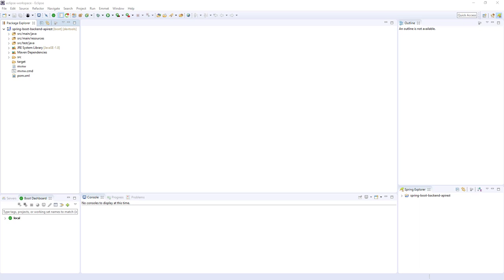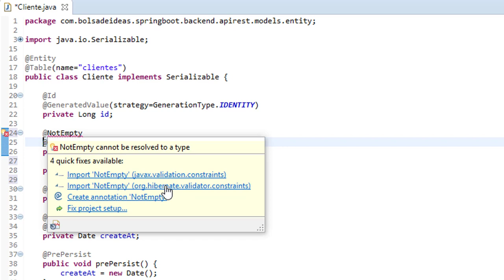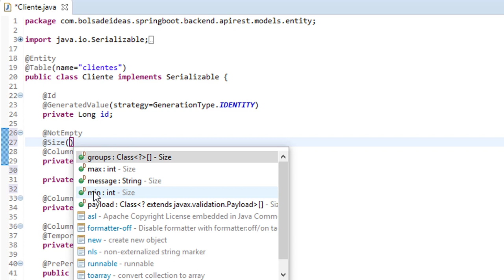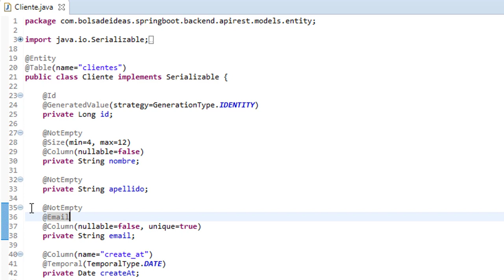Anotaciones JavaBeans Validation en la clase Entity